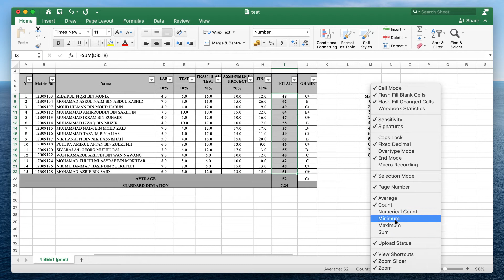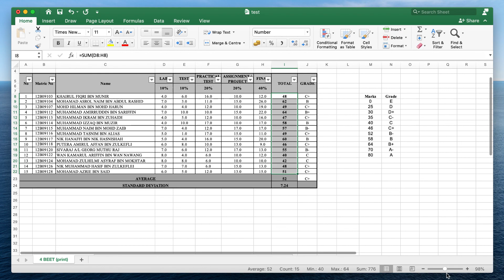Fungsi Excel #54: (How to use Math formula) Fungsi Matematik tanpa menggunakan formula Excel!!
Mendapatkan nilai AVERAGE, SUM, COUNT, MIN dan MAX tanpa menggunakan formula excel